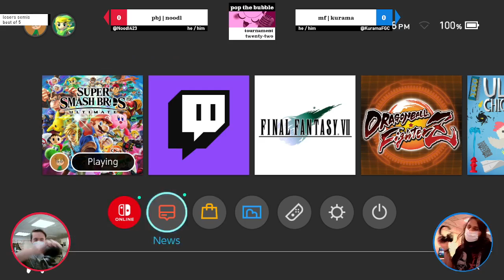PBJ | Noodl (Donkey Kong) vs MF | Kurama (Bowser) - Losers Semis - Pop the Bubble #22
Pop the Bubble #22 || 09/28/2022
Super Smash Bros. Ultimate || Singles

PBJ logos were made by @Scootarooni